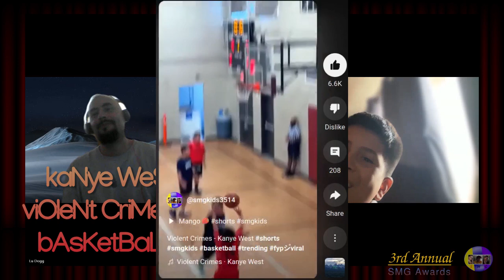kidsvideo // 3rd Annual SMG Awards // SMG Kids // Los Premios de Ninos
This year we have a special presentation of our Annual Awards show with Michael and LuDogg! A condensed version of the awards show starts off with a few winners but then we move on to our all time channel analytics lead by Michael. Enjoy the show!

¡Este año tenemos una presentación especial de nuestra entrega de premios anuales con Michael y LuDogg! Una versión condensada de la entrega de premios comienza con algunos ganadores, pero luego pasamos a nuestro análisis de canales de todos los tiempos dirigido por Michael. ¡Disfruta del espectáculo!